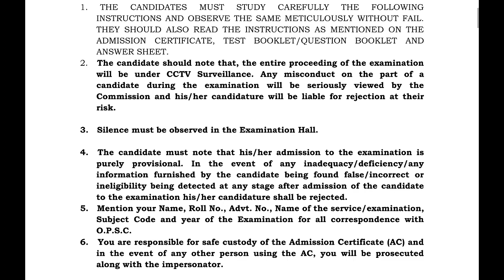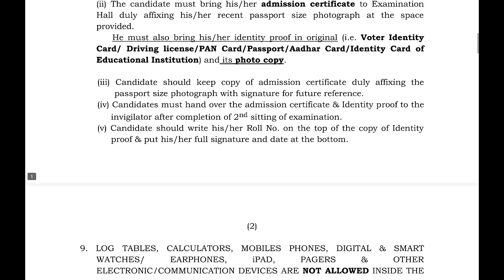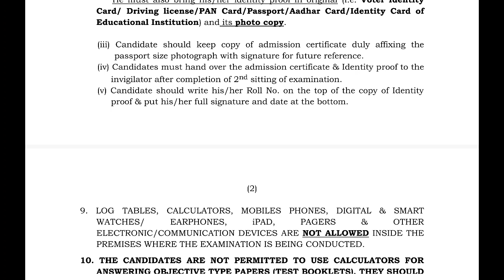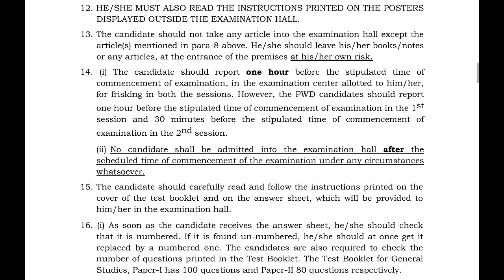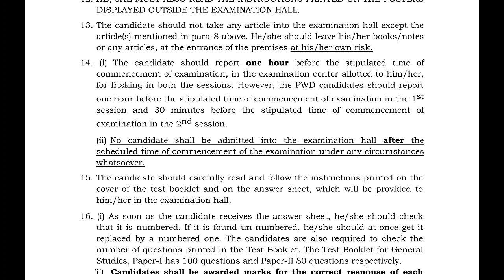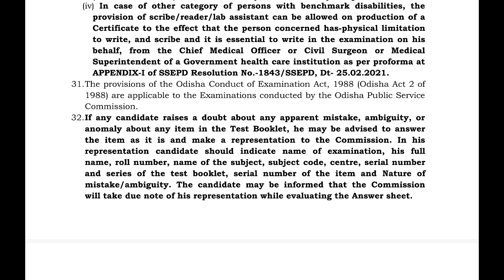Important Instructions | OCS Prelims 2022 | Abinash Sir